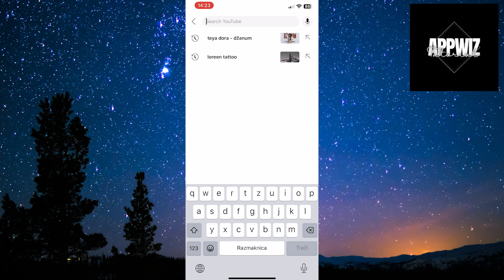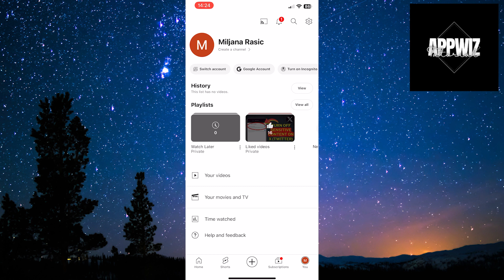How To Delete Search History On YouTube 2024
Let’s learn how to clear/ delete your YouTube search history. It’s really simple and easy, and it will only take you a couple of seconds.